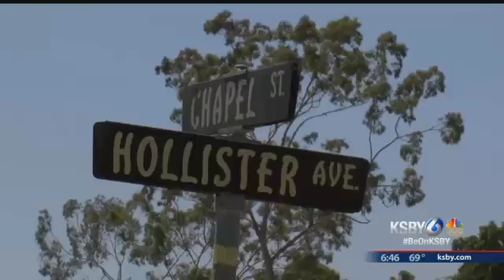Police crack down on pedestrian safety in Goleta